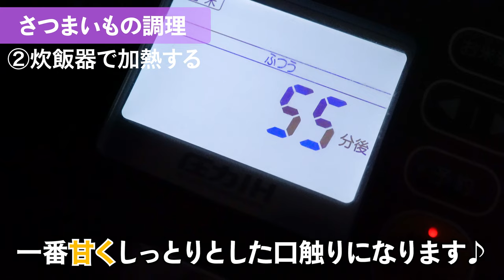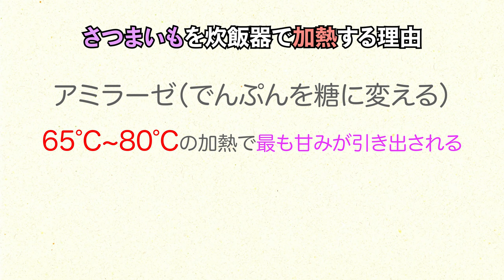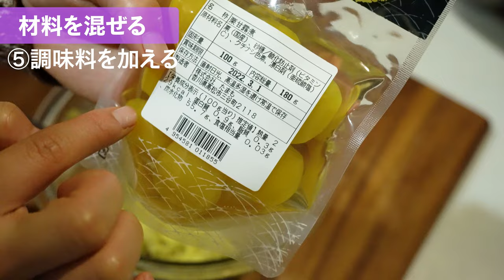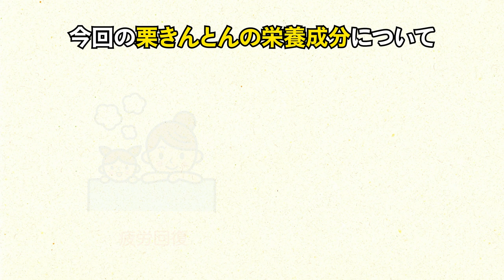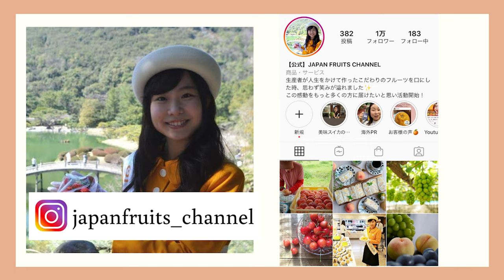【おせちにピッタリ！】優しい甘さの本格栗きんとん。砂糖を使わない方法を紹介します♪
今回はさつまいもと栗の甘露煮で作る「栗きんとん」のレシピを紹介します！
とても簡単にできて、しっかり甘く美味しいレシピです^^

もうすぐお正月。
「今年こそおせちを用意してみたいけど、少し手間かかっちゃうなぁ」と思ってる方も多いのではないでしょうか？
そんな方におすすめのレシピになっています！
砂糖の量も普通の栗きんとんより少なく、健康的なレシピです！

ぜひみなさんも作ってみてください♪

【材料】
・さつまいも
・栗の甘露煮
・みりん（さつまいも100gに対して大さじ1）
・塩適量

【作り方】
①炊飯器の普通炊飯モードでさつまいもを加熱する
②芋の皮を剥き、芋を潰す
③材料を混ぜる

お皿に盛り付けたら完成♪
みなさんもぜひ作ってみてください！
よいお年を。

【関連動画】
【簡単！】とっても甘い焼き芋の作り方。電子レンジ、フライパン、炊飯器で比較！

炊飯器を使って作る、極甘干し芋の作り方。自宅で誰でも簡単に作れます！

栗きんとん お正月 簡単レシピ イチゴについてのブログを作成しています。